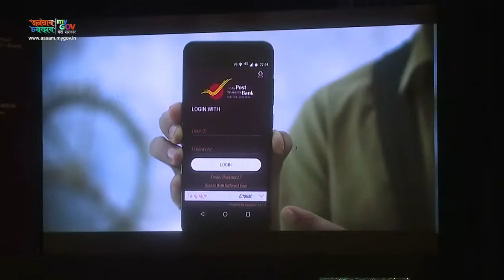Hon'ble CM Inaugurates India Post Payments Bank, Guwahati Circle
Hon'ble Chief Minister Shri Sarbananda Sonowal took part in the nation-wide launch of India Post Payments Bank, in an event held in Guwahati.